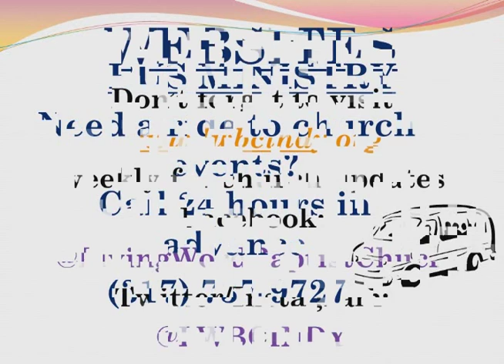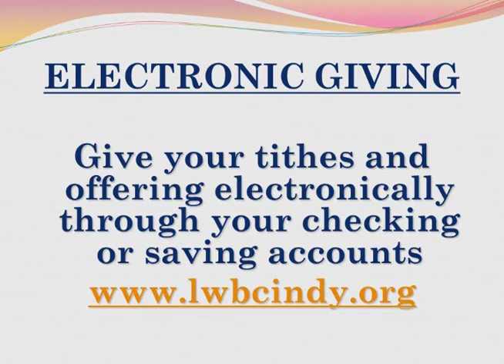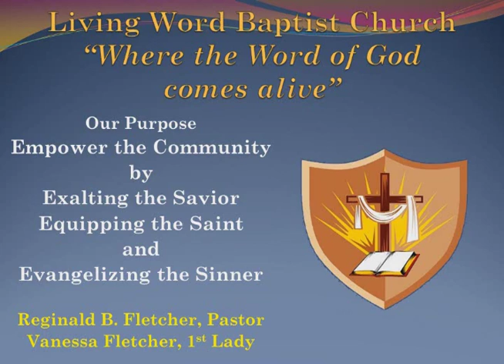"BUT GOD" Ephesians 2:1-3 SUNDAY 10 13 2019